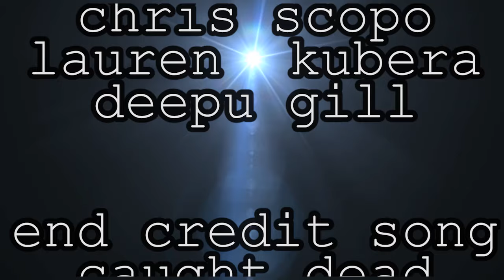DAN SODER, TIM DILLON LUIS J GOMEZ, ARI SHAFFIR YKWD #144 - Disciple of Dudes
Bobby's still on the road :(. So we get Dan Soder to host with guests Luis J Gomez, Ari Shaffir and Tim Dillon! We talk about eating ass, eating puss, and eating ice cream (so Tim doesnt feel left out). Watch / Listen and enjoy!

Live show Wednesday at 12:30 EST!